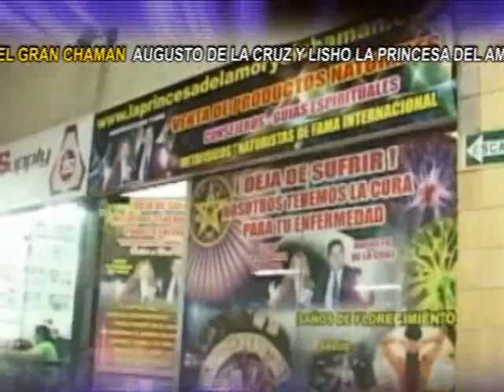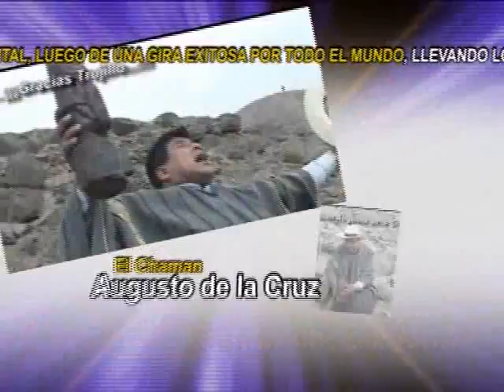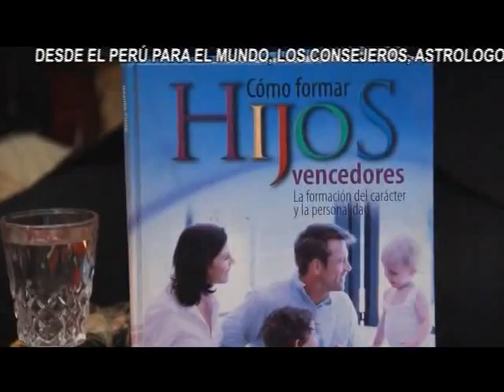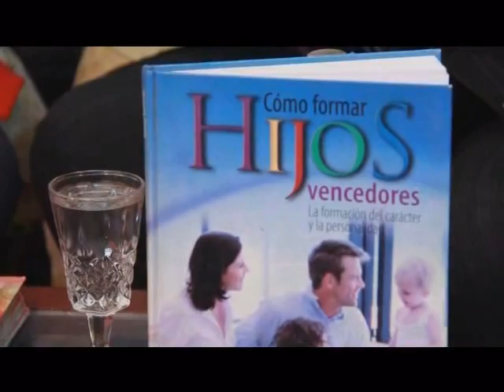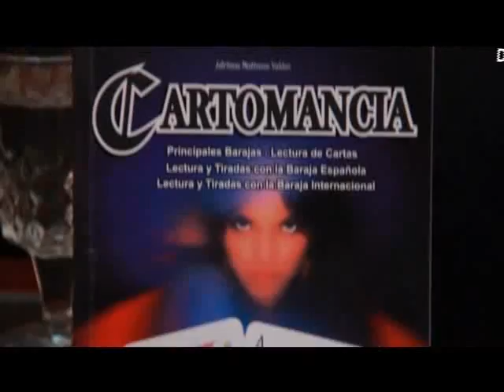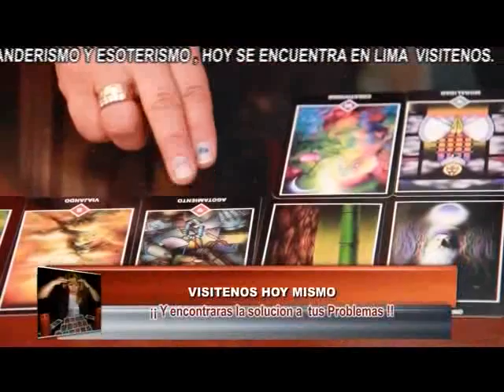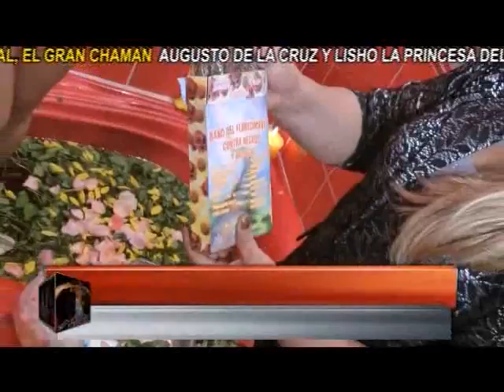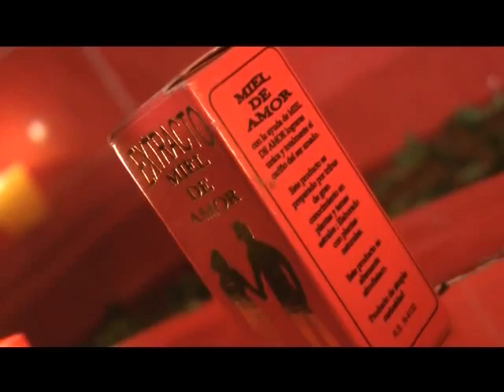PROGRAMA COMO FORMAR HIJOS TRIUNFADORES